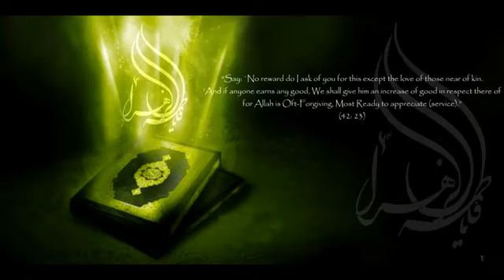66 Surah At Tahreem